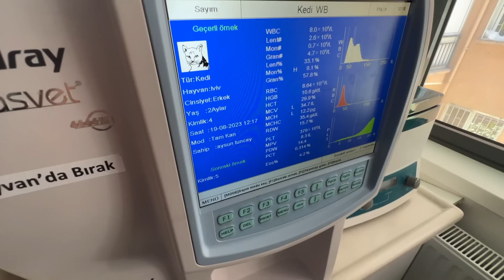Şaşkın geldi ŞAŞKIN GİTTİ!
SELAM 👋 Ne bebe ne de siz ne oldu nasıl oldu anlamayacaksınız bile :D